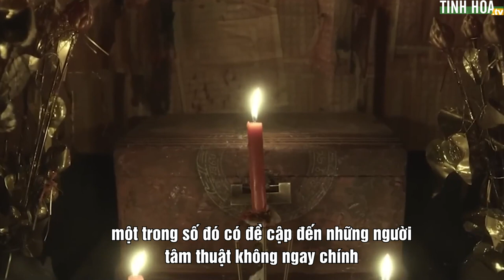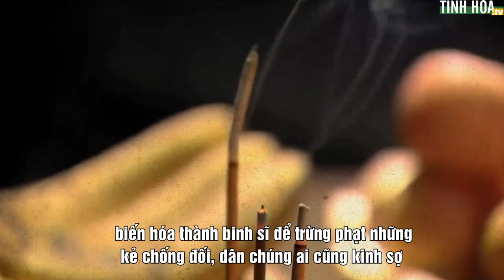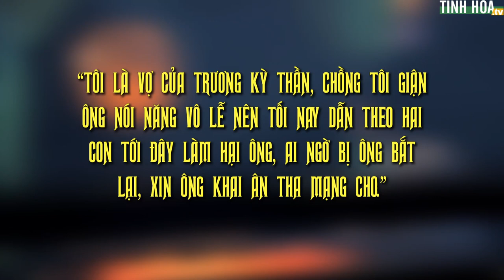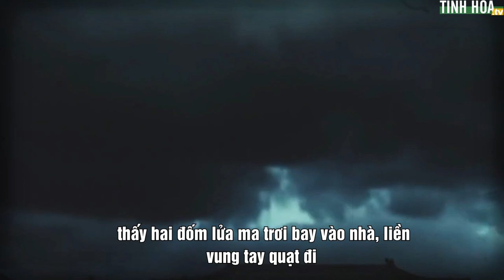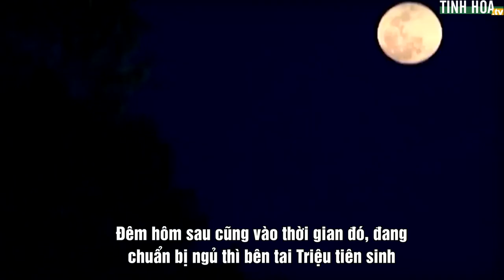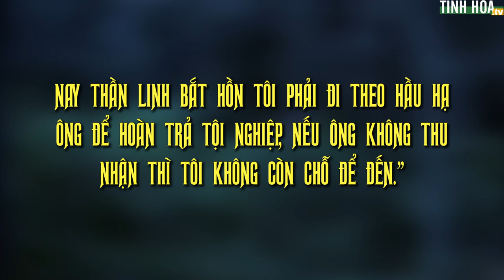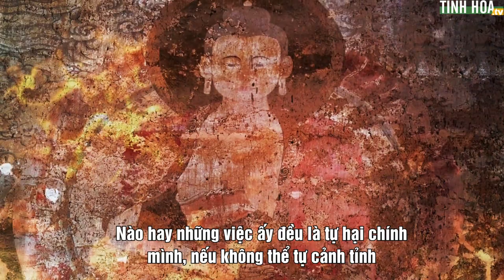Tà thuật sợ người quân tử, lạm dụng yêu pháp hại người tất gặp báo ứng | Tinh Hoa TV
Người xưa thường nói “tà không thể thắng chính” hoặc “nhất chính áp bách tà”. Những lời dạy ấy không phải vô căn cứ, nếu là bậc chính nhân quân tử thì những thứ yêu đạo tà pháp đều không thể hại được.

Trái lại, kẻ nào lợi dụng năng lực bất chính để hại người thì sau cùng sẽ tự chuốc lấy tai ách cho mình.